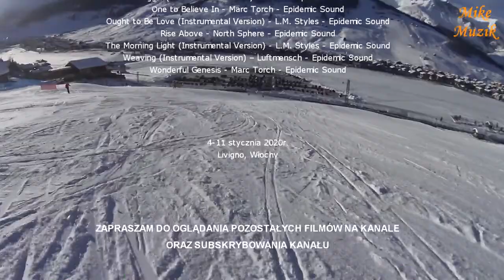MOTOLINO FUN MONTAIN, LIVIGNO, ITALY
Kilka zjazdów na nartach ze stoków ośrodka narciarskiego Motolino Fun Montain prawie w całości. Wyciąłem tylko nasze przystanki i podłożyłem muzykę.
Może ktoś będzie miał ochotę pobyć sam na sam ze stokiem, przypomnieć sobie frajdę jaką miał ze zjazdu.

Several downhill runs from the slopes of the Motolino Fun Montain ski resort almost entirely. I just cut out our stops and put music on.
Maybe someone will want to be alone with the slope, remember the fun he had from the downhill.